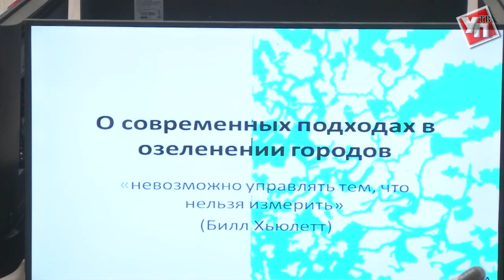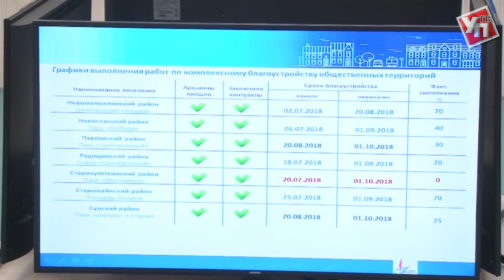О чём говорят на аппаратке: Новая дирекция и управление, деньги за историю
Аппаратное совещание губернатор Сергей Морозов начал после осмотра парка Дружбы народов. Неудивительно, что вопросы благоустройства стали на заседании основными.